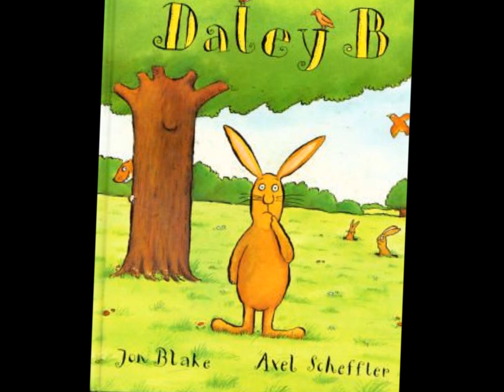You're a Hero, Daley B by Jon Blake and Axel Scheffler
The best-selling picture book written and read by Cardiff author Jon Blake (me). There is a free KS1 musical based on this